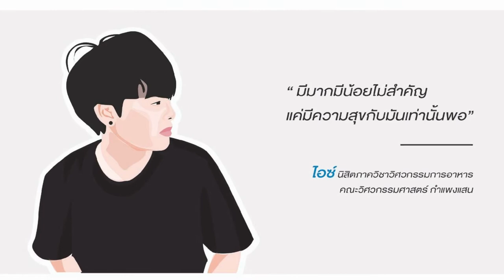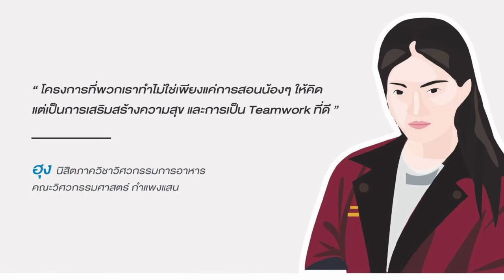Creative Process Learning 2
ผศ.ดร.สุกัญญา วิชชุกิจ ภาควิชาวิศวกรรมการอาหาร คณะวิศวกรรมศาสตร์ กำแพงแสน ได้จัดกิจกรรมบริการวิชาการ "การเสริมสร้างทักษะการพัฒนาผลิตภัณฑ์อาหารในเด็กนักเรียนชั้นประถมศึกษา (Creative Process Learning)" ซึ่งเป็นการสร้างการเรียนรู้ให้นักเรียนชั้นประถมให้รู้จักคิด วิเคราะห์ และวางแผน ผ่านการพัฒนาผลิตภัณฑ์ กิจกรรมนี้ได้รับเกียรติจากโรงเรียนประถมศึกษาในเขตกำแพงแสน 4 โรงเรียน คือ โรงเรียนวัดหนองจิก โรงเรียนบ้านหนองขาม โรงเรียนวัดห้วยผักชี และโรงเรียนเมืองเก่ากำแพงแสน รวมนักเรียนกลุ่มเป้าหมายชั้นประถมศึกษา 4-6 เป็นจำนวน 114 คน และทีมผู้ถ่ายทอดทักษะและสร้างการเรียนรู้เป็นนิสิตภาควิชาวิศวกรรมการอาหารจำนวน 11 คน